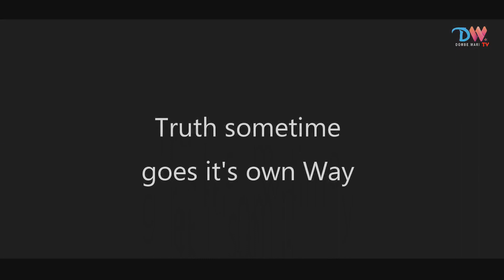Episode 8 | TEASER | Grongtaigenma?